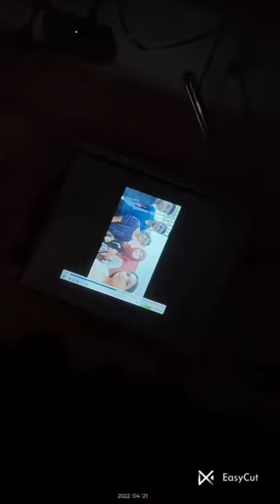Acharya Jagadish Chandra Bose College NCC Farewell Party ✨ jai hind.